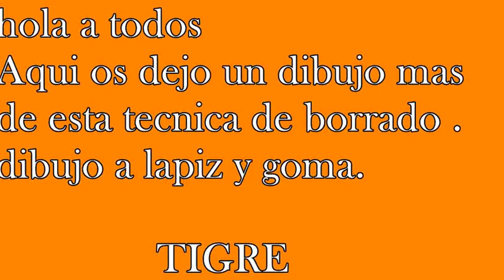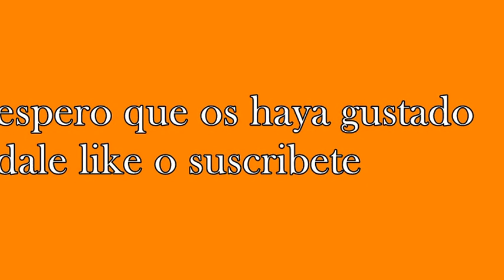como dibujar a lápiz paso a paso tigre técnica de borrado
os dejo mi primer dibujo utilizando voz de texto donde os explico como hacer  un tigre difuminando una hoja y borrando para conseguir un efecto espectacular si os gusta dale like y suscribete t animo a comentar que dibujo quieres que suba para ayudaros gracias a todos podéis seguirme en instagram  (tania_dibujos_a_lápiz_etc

y en Instagram : tania dibujos a lapiz etc